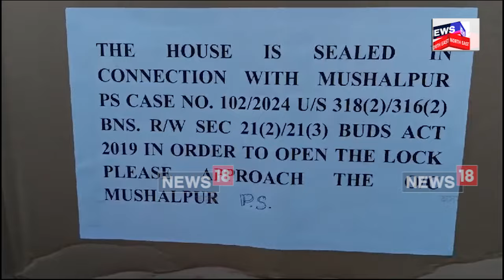প্ৰৱঞ্চক মাইনাও ব্ৰহ্মৰ Mushalpur ৰ বাসগৃহ চীল কৰিলে প্ৰশাসনে | N18V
মাইনাও ব্ৰহ্মৰ মুছলপুৰৰ বাসগৃহ চীল কৰিলে প্ৰশাসনে।

দণ্ডাধীশ মৈত্ৰেয়ী সন্দিকৈ আৰু উপ আৰক্ষী অধীক্ষক বদৰুল ইছলাম মজুমদাৰৰ উপস্থিতিত চীল কৰে বাসগৃহটো।